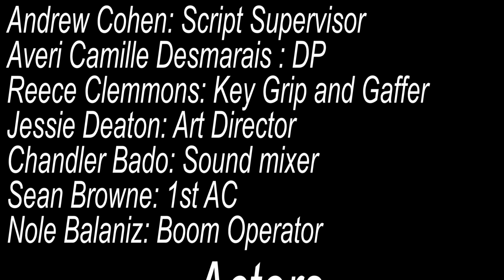Night Cuddles (Spring Scene)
This is my spring scene for my directing class about a boyfriend trying to get his workaholic boyfriend to bed. Not the best, not the worst I'm still proud of it and that is all that matters. I hope you like it.